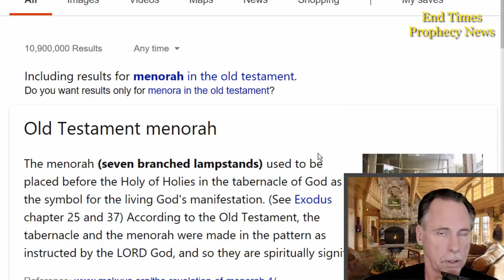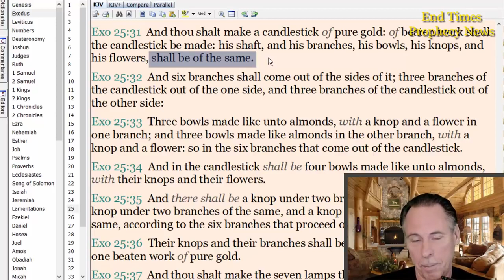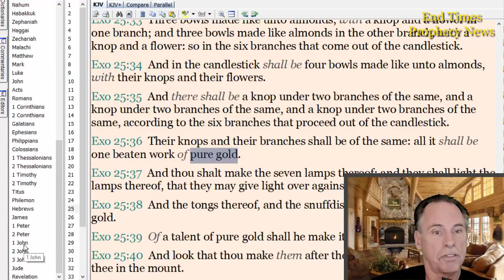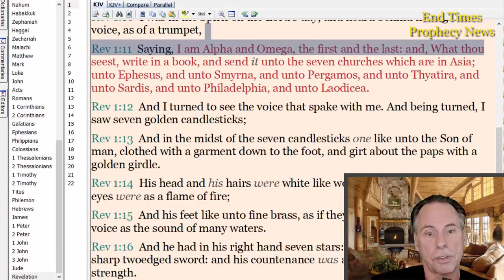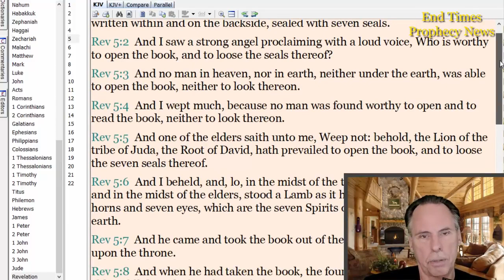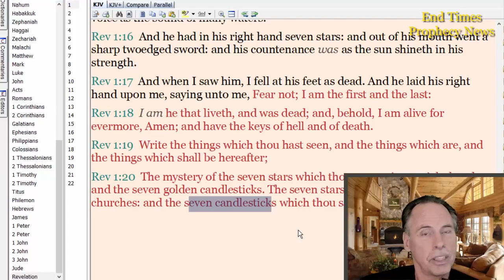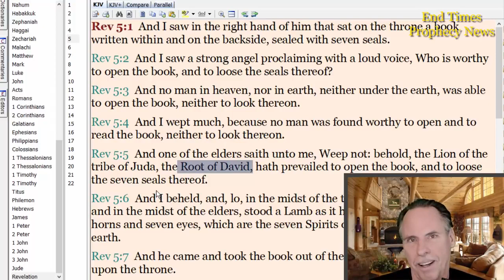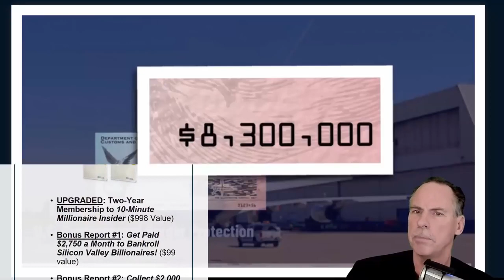What does the Menora stand For?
* Danny Parker
20 West Blue Bird Lane
Leasburg, Missouri
65535

Thanks